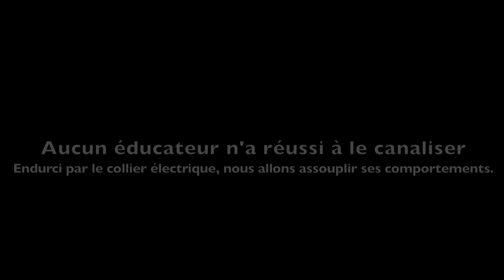BERGER BELGE MALINOIS TRES AGRESSIF / DOG SERENITY / SYM DOG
FACE BOOK: DOG SERENITY  "ÉDUCATRICE CANIN"
 (SAINT RÉMY DE PROVENCE)